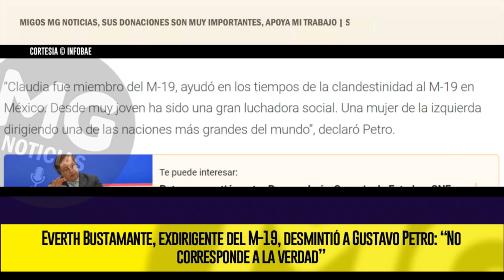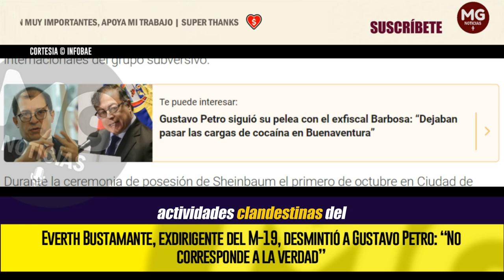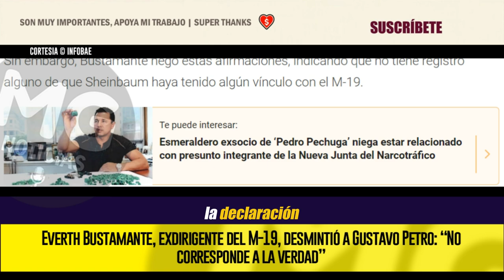ATENCIÓN 🔴 DESMIENTEN A GUSTAVO PETRO SOBRE PARTICIPACIÓN DE SHEINBAUM EN EL M19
Everth Bustamante, exdirigente del M-19, desmintió a Gustavo Petro: “No corresponde a la verdad”
Everth Bustamante, que estuvo al frente de las relaciones del grupo guerrillero, refutó las declaraciones del presidente colombiano sobre la participación de la presidenta mexicana en el M-19
INFOBAE